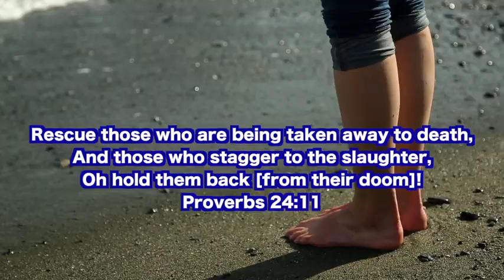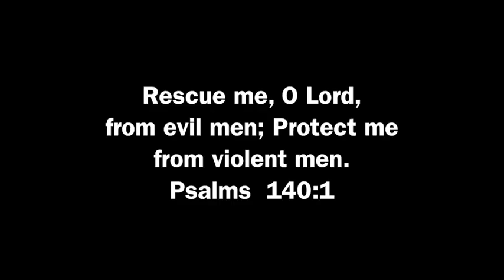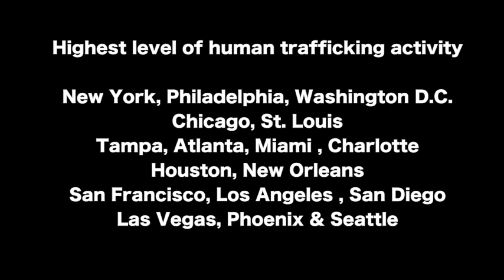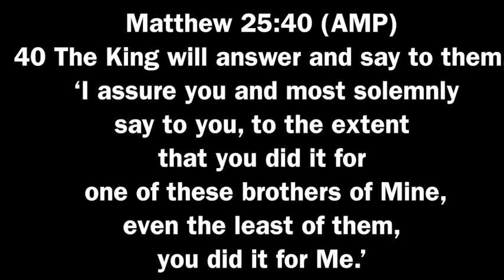Sound the Alarm- Human Trafficking of Children in America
Sound the Alarm so many children have been taken away into a life of exploitation with a life span of only 7yrs. We are our brothers keeper educate yourself and church so you can make a differance.